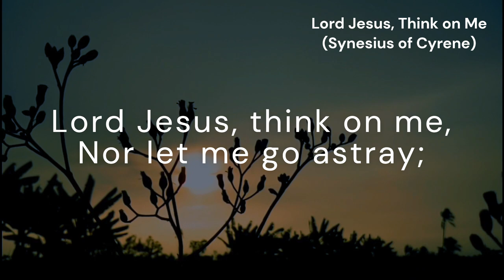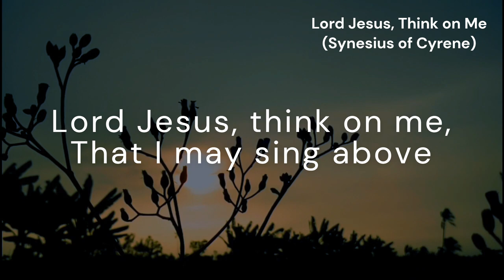Lord Jesus, Think on Me (SOUTHWELL)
*Tune:* SOUTHWELL
*Author:* Synesius of Cyrene
*Original title:* Μνώεο Χριτέ
*Translator:* Allen W. Chatfield
*Composer:* William Daman

*Lyrics:*
Lord Jesus, think on me,
And purge away my sin;
From earth-born passions set me free,
And make me pure within.

With care and woe oppressed;
Let me Thy loving servant be,
And taste Thy promised rest.

Nor let me go astray;
Through darkness and perplexity
Point Thou the heavenly way.

That I may sing above
To Father, Spirit, and to Thee,
The strains of praise and love.